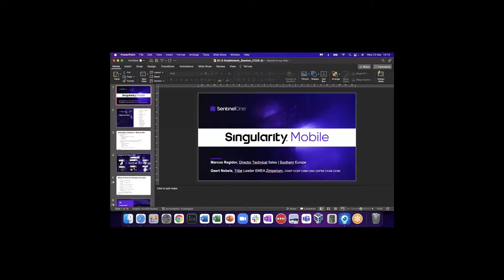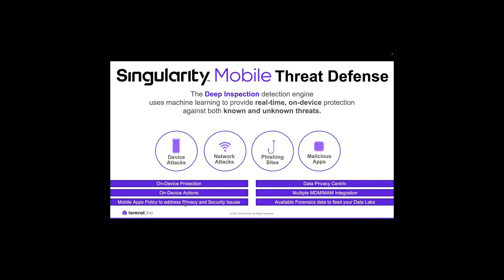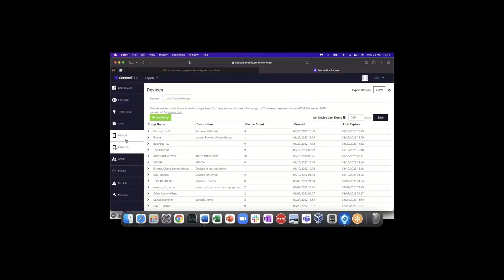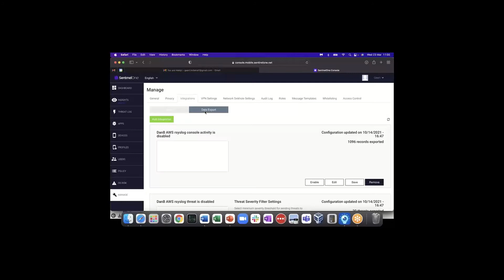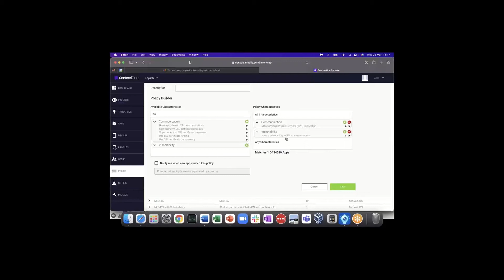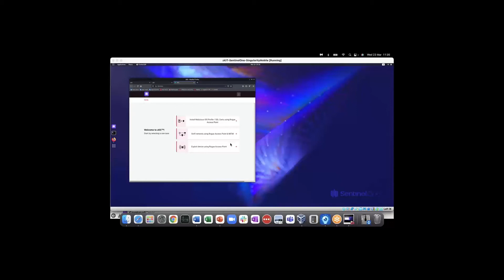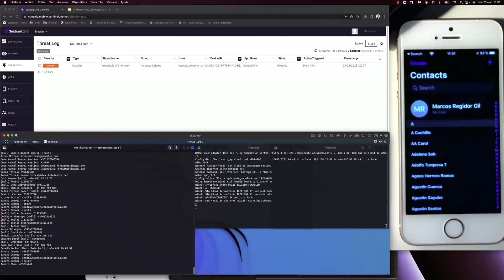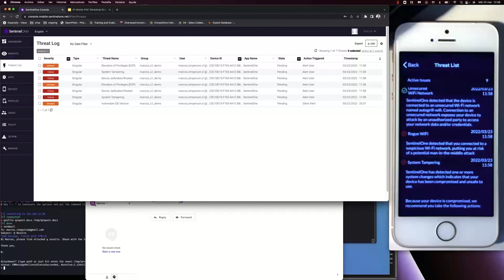SentinelOne Channel Update - Singularity Mobile: Tech Track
Era il 9 gennaio 2007 quando Steve Jobs presentò l'iPhone al Macworld. 15 anni dopo, quanto sono diventati "intelligenti" i nostri smartphone?

Gli esperti di SentinelOne e Zimperium approfondiranno questo tema, focalizzando l’attenzione su come i dispositivi mobili oggi dovrebbero essere protetti.

Agenda:
Welcome & Intro
Hacking Demo e analisi dettagliata della console
Sessione di Abilitazione Tecnica:
Hacking Demo su dispositivo iOS
Approfondimento tecnico sulla piattaforma Singularity Mobile